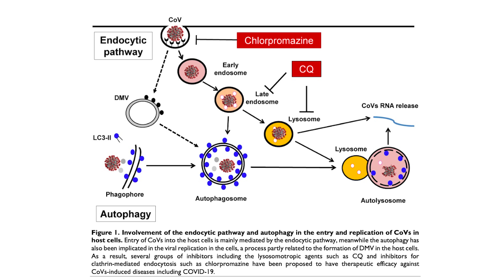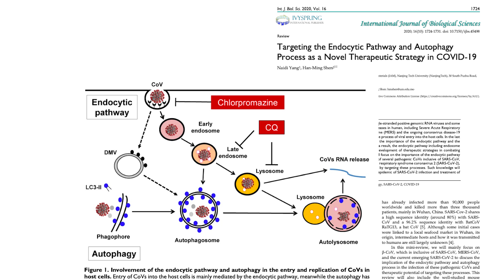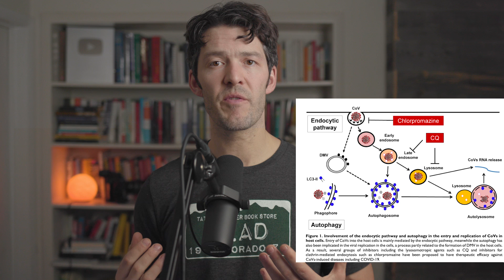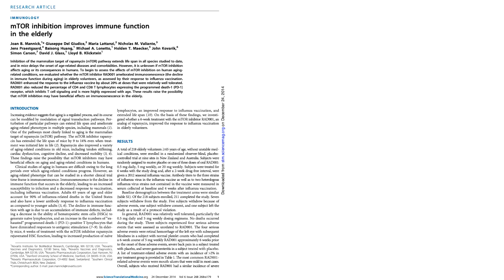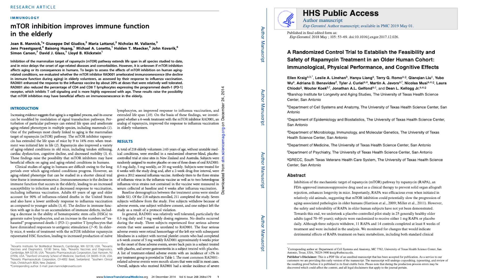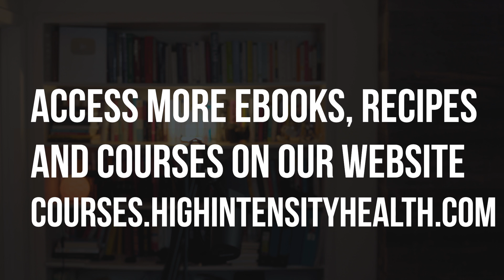Fasting, Autophagy + How Chloroquine works and considerations right now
Let's discuss the common question about whether increased autophagy via prolonged fasting is protective or potentially harmful right now.

What we know about autophagy and viruses thus far suggest that autophagy can have both pro- and antiviral roles--so it's hard to make the case for 'prolonged fasting' at this time.

Show Notes

Mike owns MYOXCIENCE Nutrition. If you've tried one of our cutting-edge blends, we'd be grateful for any feedback you can leave us Amazon.